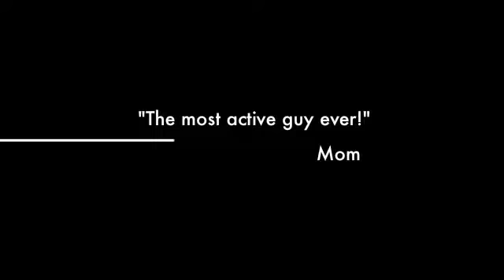Dexter Gladmark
Some clips of my son